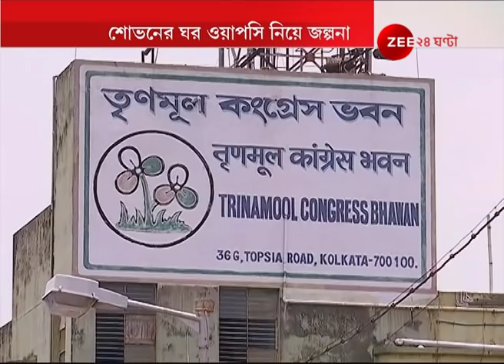ফের তৃনমূলে Shovan? কী ইঙ্গিত দিলেন Baishakhi?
ফের তৃনমূলে Shovan? কী ইঙ্গিত দিলেন Baishakhi? Is Shovan again joining TMC?